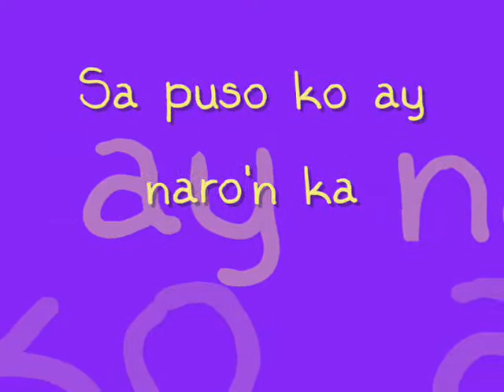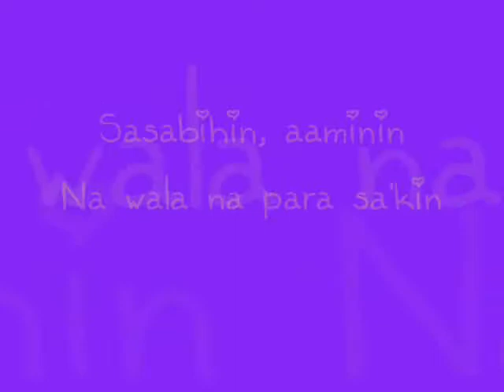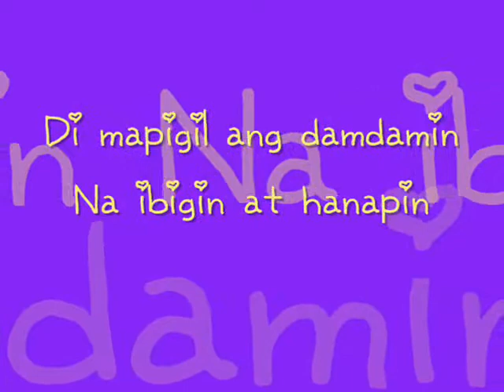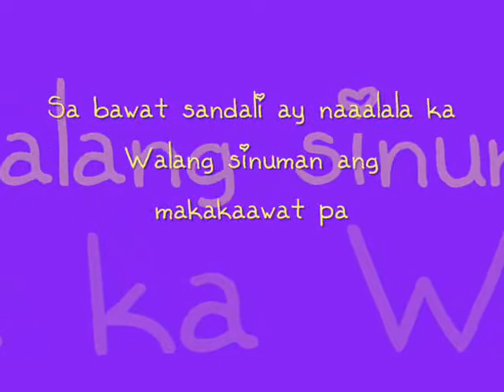Kung Pwede Lang Sana - Bugoy Drilon [Lyrics + MV]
Pra sa lht ng kaibigan ko na umaasa sa mga taong mahal nila :)